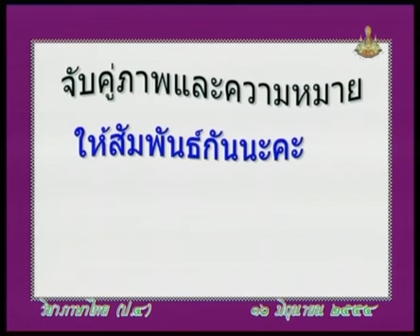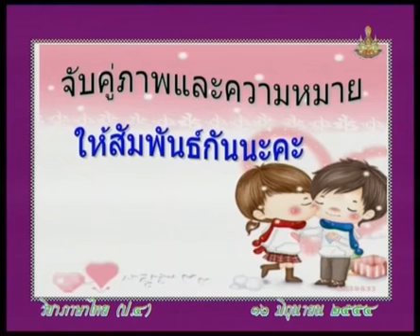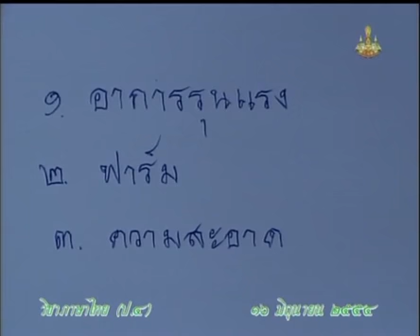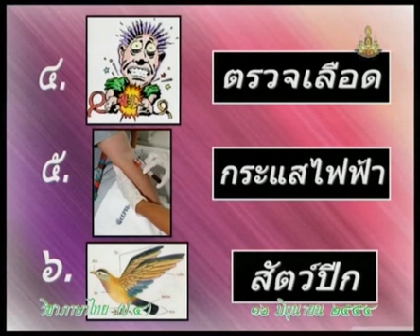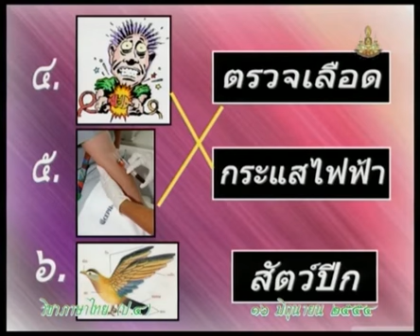091 540616 P4tha B ภาษาไทยป 4